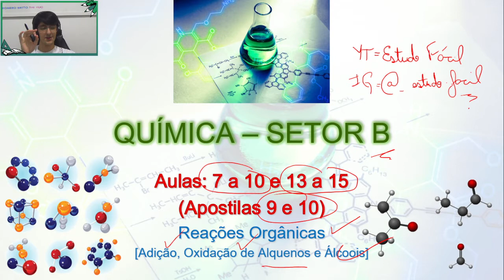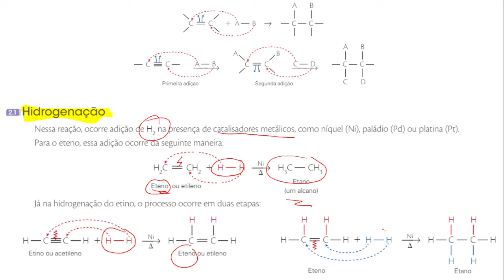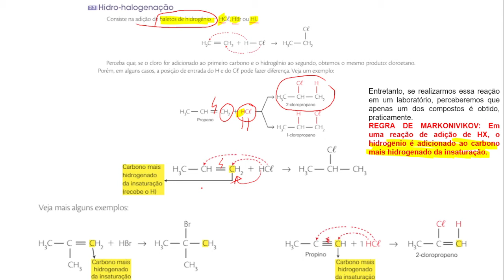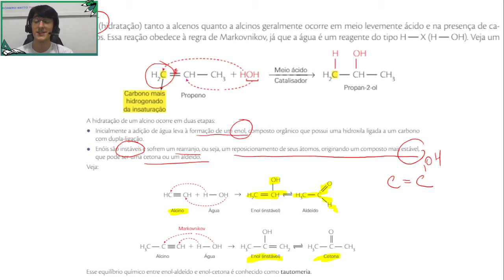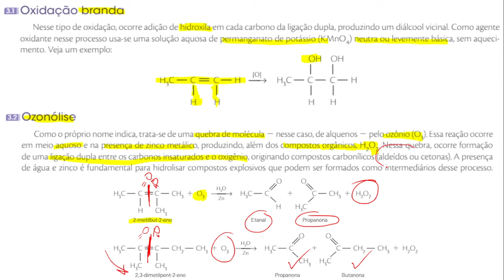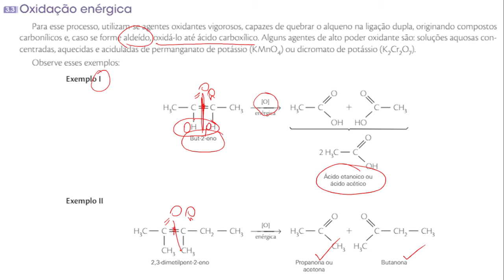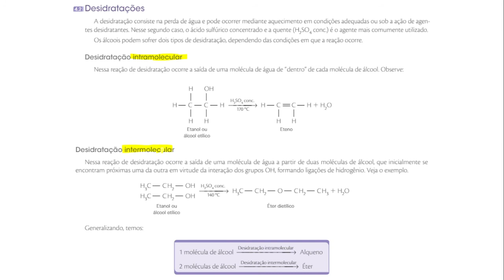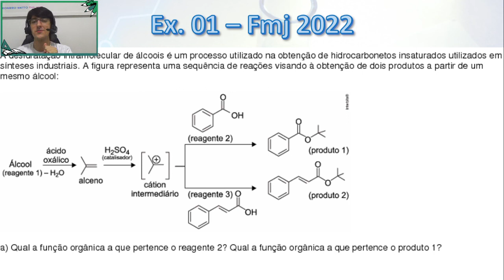Química - Aula sobre REAÇÕES ORGÂNICAS - Teoria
Oi gente! Mais uma videoaula aqui e hoje vamos falar sobre algumas reações da QUÍMICA ORGÂNICAS, são elas: as reações de ADIÇÃO, OXIDAÇÃO DE ALCENOS e as reações que envolvem os ALCOÓIS, gostou dessa?! Em uma das aulas, trabalharemos a parte TEÓRICA, já na outra, trabalharemos com 8 exercícios sobre o assunto para aplicarmos tudo o que vimos, beleza?! Espero que gostem e que ajude vocês também. Qualquer dúvida, é só me mandar via direct. Grande abraço e até a próxima aula!